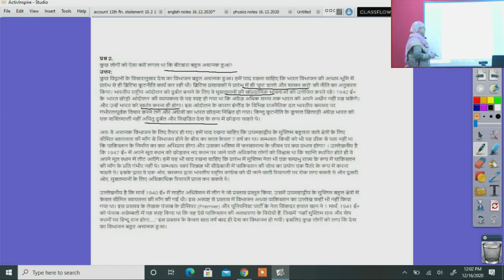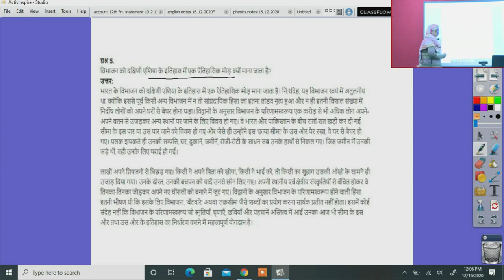कक्षा 12 इतिहास भारत का विभाजन प्रश्न उत्तर भाग १